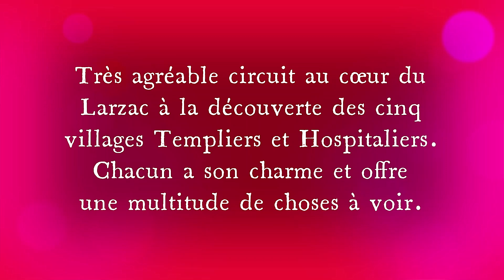Sites Templiers et Hospitaliers du Larzac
Agréable circuit à la découverte des 5 villages Templiers et Hospitaliers du Larzac. Chacun à son charme et offre beaucoup de choses à voir. Un tour en vélo-rail à partir de Sainte-Eulalie de Cernon complète de façon amusante cette balade, belles vues sur les Causses.